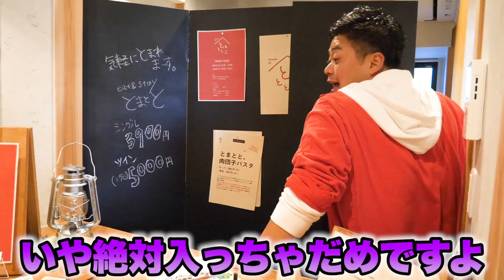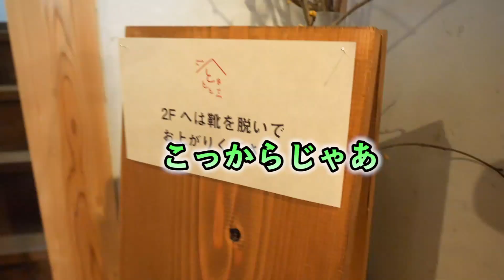【NEW施設紹介】高知にできたお泊まりスポットを真面目にレポしようとしたけど無理だった！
日高村初のお泊まり施設、
「Ｅａｔ＆Ｓｔａｙ とまとと」にいってきました！
とても綺麗で楽しい場所でしたー！

ぼくらのグッズサイトができました！

グッズの購入方法などについての解説動画

一緒に撮影した

気になった方はぜひ行ってみてくださいねー！

「Eat&Stay とまとと/ tomatoto」
住所：高知県高岡郡1889-1

代金などの詳細はこちら！

動画のテロップ数を数えてしまいたい、
それくらい1日かけて編集しました。
ただ一つ言えるのはとても楽しかったと言うことです。

それはもちろん
あつかんDRAGONさんや
JaaBourBonzタカノさんの
人徳も理由の一つだとは思いますが、
なにより施設の魅力、
そしてスタッフの小田さんの優しさが一番の理由だと思います。

(生放送を見てくださった方なら分かるかと思いますが、オーナーをやられていた小野さんもエネルギッシュでまた優しい方でした)

そんなみなさんあっての、新オープンのＥａｔ＆Ｓｔａｙ　とまとと。間違いなく魅力満点の場所なので、ぜひ寄ってみてください！

これだけ真面目に概要欄書いたところで
動画の免罪符にはならないかぁ。。。

ちゅん

◇　ちゅん…
熊本県出身

◇　りょう…(欠席)
岡山県出身

◇　たかと…(欠席)
高知県出身

◇　ひとし…
広島県出身

◇　猿っぴ…(欠席)
高知県出身
担当→猿(発言：黄色）